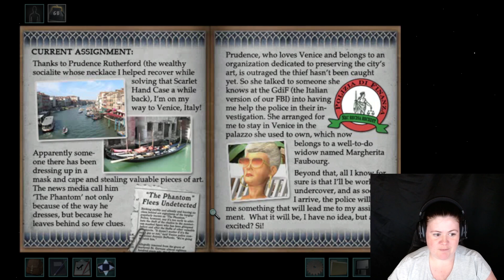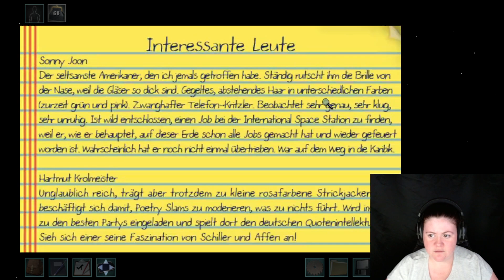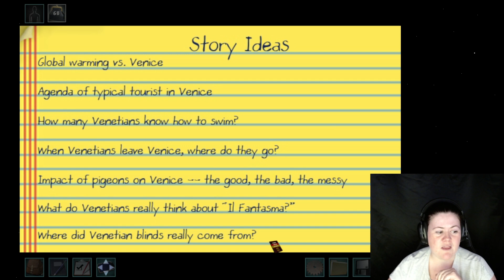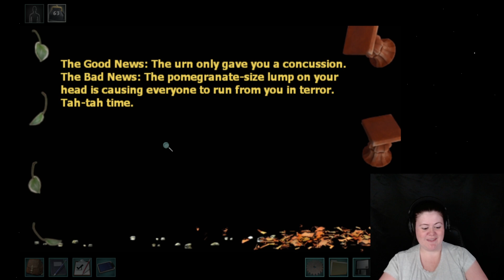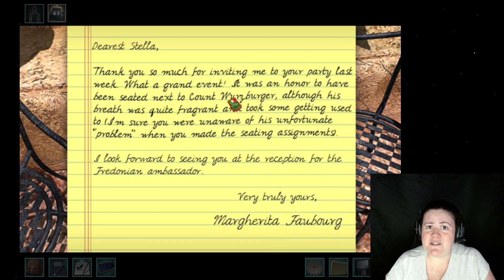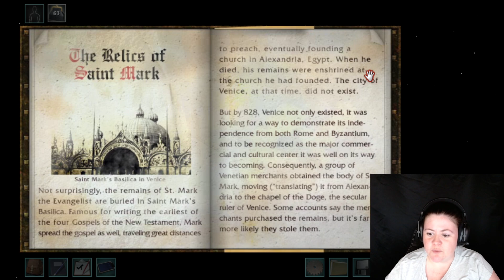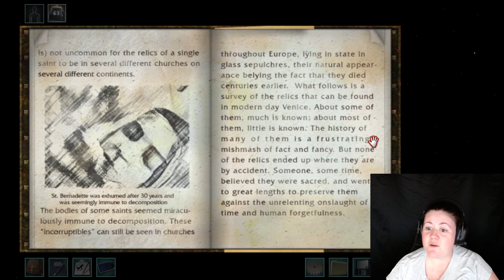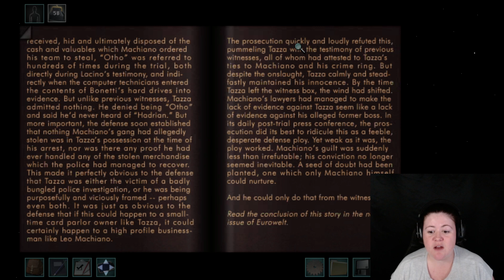Poisoned by Sausages - Nancy Drew: The Phantom of Venice [Part 2]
Lots of shady business going on here at Ca' Nascosta!